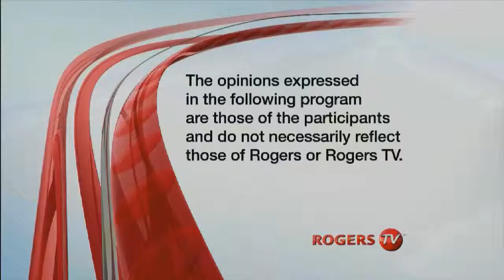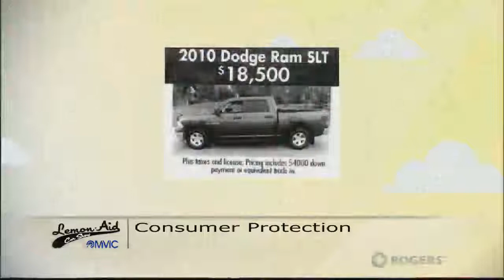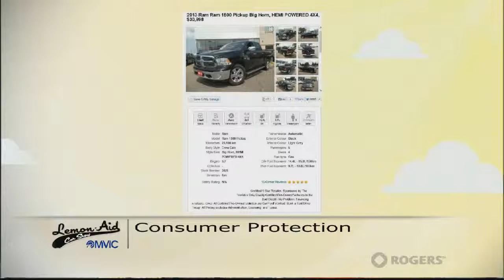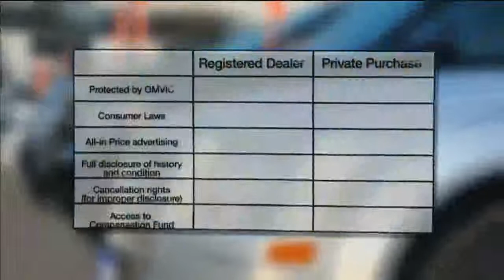Lemon-Aid Car Show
Rogers Lemon-Aid Car Show
Terry O'Keefe, OMVIC Director of Communications, talks about all-in pricing, sales final and rescission for vehicle sales.